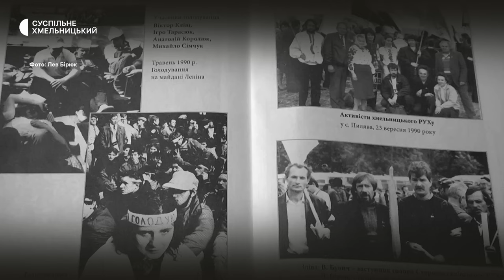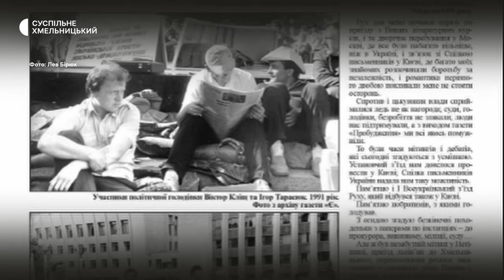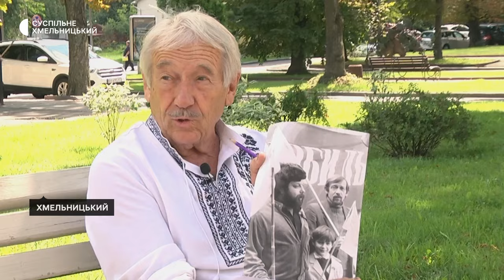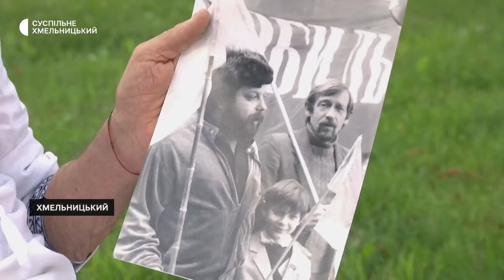«Війна зцементувала націю. На черзі — громадянське суспільство», — Лев Бірюк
Понад 35 років боротьби за незалежність України у лавах Руху, 30 із них - у радах різних рівнів.  У 78 - на громадських засадах працює у Верховній Раді України. Про власну боротьбу і як його полеглий під Бахмутом син продовжує воювати – в інтерв’ю Лева Бірюка.